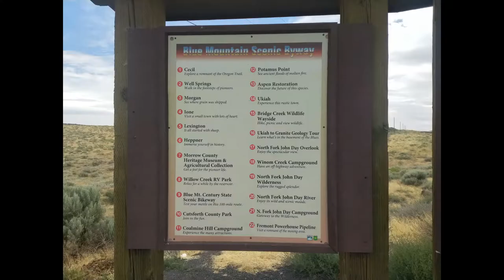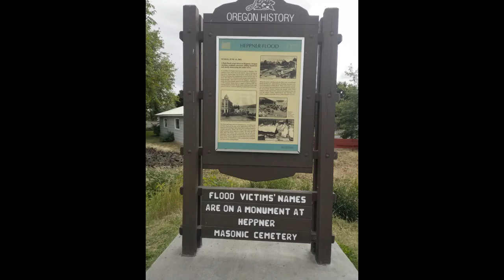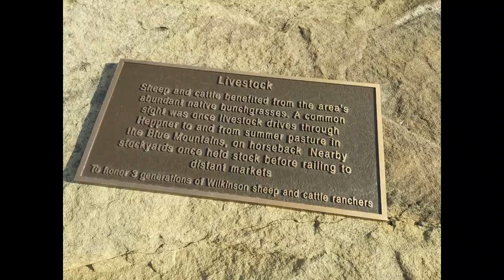Heppner Oregon 7/15/2019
Took a great drive through The Blue Mountain Scenic Byway...A 180 mile drive through diverse scenery and historical markers documenting the areas history.  A few hours in we found a great spot alongside a reservoir to stop for the night in Heppner.

Heppner is the country seat of Morrow County Oregon.  With a population of around 1200 it is considered part of the Pendleton-Hermiston Metropolitan area.  We were parked at Willow Creek Dam

See full post and follow us in real time at in2itt.com